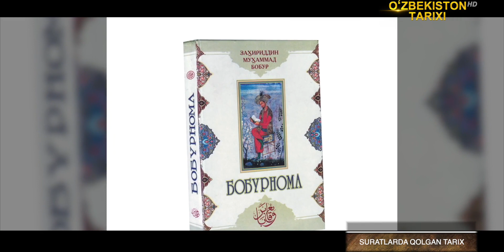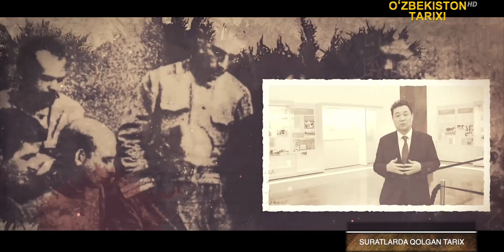Suratlarda qolgan tarix 27-son